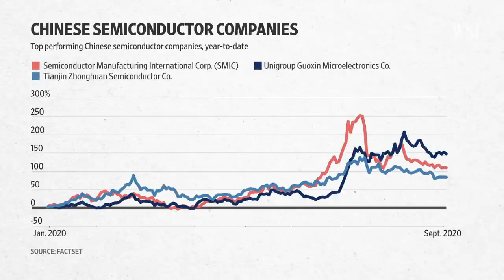ANCHORAGE | CHINA US RELATIONS | BIDEN ADMINISTRATION | THE FUTURE | LEARN TO LEAD WITH AYESHA